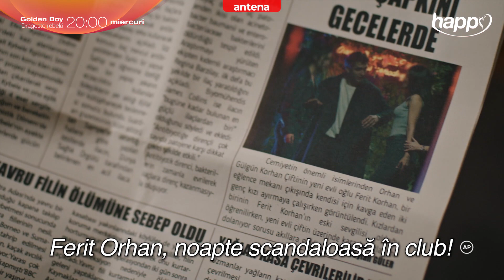"Sunt terminat!"😱 Vezi un nou episod din Golden Boy - Mâine, de la ora 20.00, pe Happy Channel!🥰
"Sunt terminat!"😱 Vezi un nou episod din Golden Boy - Mâine, de la ora 20.00, pe Happy Channel și AntenaPLAY!🥰